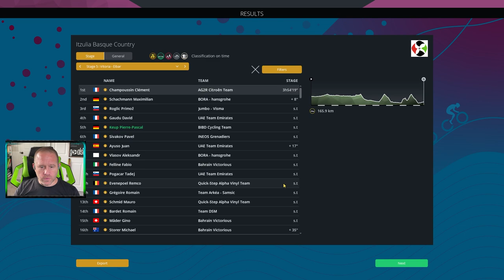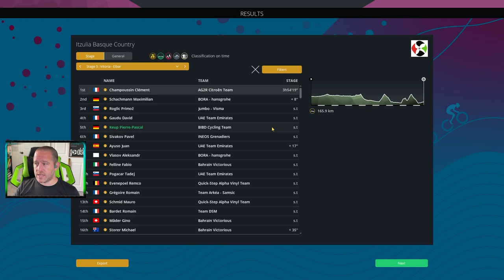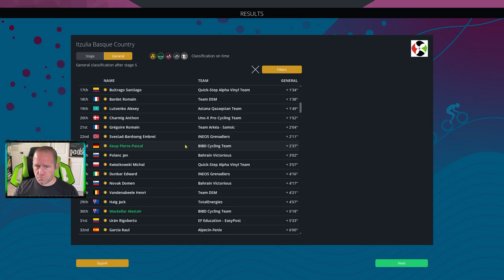PCM22 Career - Ep 22 - Itzulia Basque, pt 2